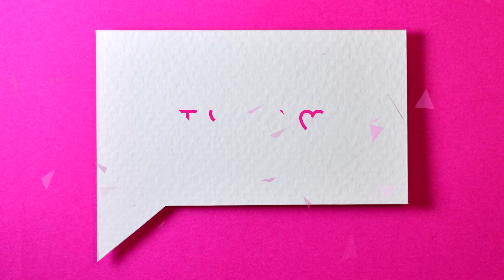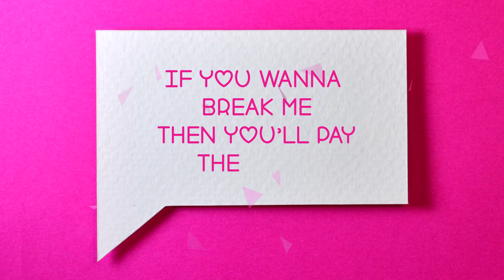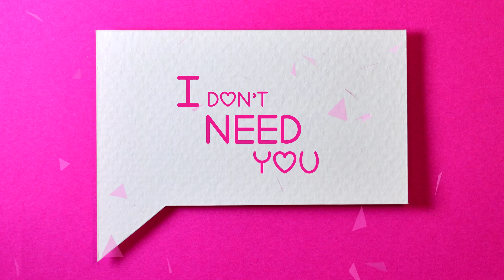Olivia King - Cut You Off (Official Lyric Video)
BEAT PRODUCED BY: @shayonthebeat
WRITTEN BY: @oliviakingmusic & Roderick Jones

[Verse 1]

Don’t come ‘round with those puppy dog eyes
Don’t come ‘round tellin’ me the same lies
‘Cause I can read right through it
You tell me you love her but you love me too (what?)

[Chorus]

I’ll cut you off like snip snap snip snap
Cut you off snip snap snip snap
Cut you off, cut you off
I’ll cut you

I’ll cut you

[Verse 2]

They say don’t hate the player
Hate the game
Well I hate both

[Chorus]

I’ll cut you

I’ll cut you

[Bridge]

If I tell you once
Don’t make me tell you twice

If you wanna break me
Then you’ll pay the price

[Chorus]

I’ll cut you

I’ll cut you